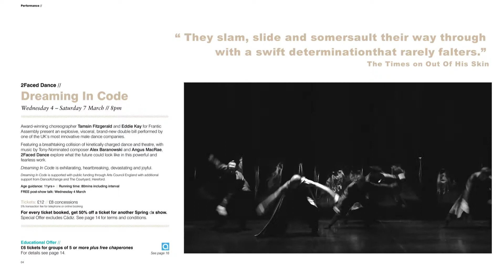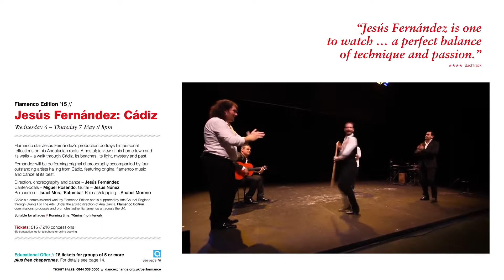DanceXchange Spring 2015 // Performance Brochure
Explore our Spring Season - From hip hop, visceral contemporary to evocative dance theatre, DX presents the cream of UK dance performance.